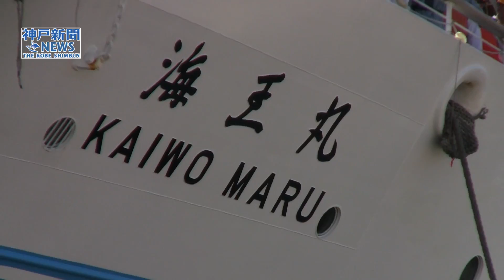「海の貴婦人」 海王丸が神戸入港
純白の華麗な船体で「海の貴婦人」とたたえられる独立行政法人航海訓練所（横浜市）の練習帆船「海王丸」（２５５６トン）が１５日、神戸港高浜岸壁（神戸ハーバーランド）に入港しました。